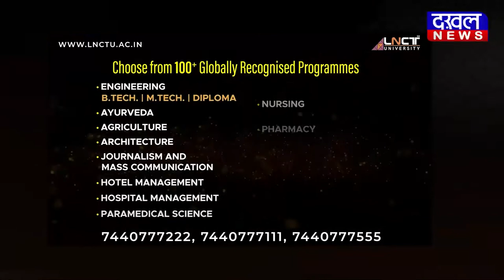DAKHAL NEWS अधिकारियों नेसड़कों पर लगायी झाड़ू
अधिकारियों नेसड़कों पर लगायी झाड़ू
नदी घाट पर श्रमदानकियागया